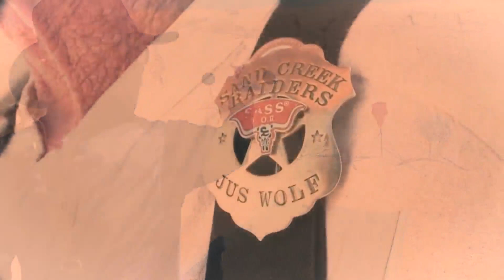Colorado Western-style shooters live the cowboy life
The Sand Creek Raiders show Dealin' Dan Daru how to shoot like a proper cowboy.